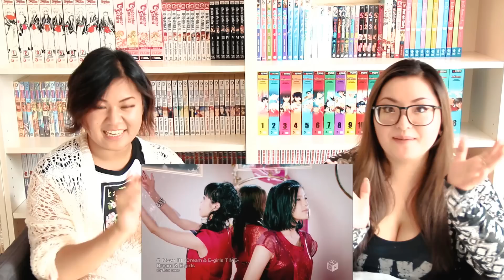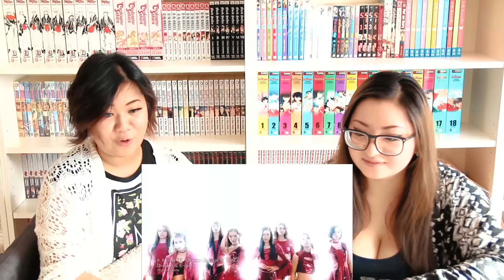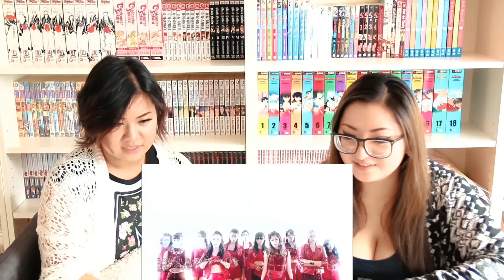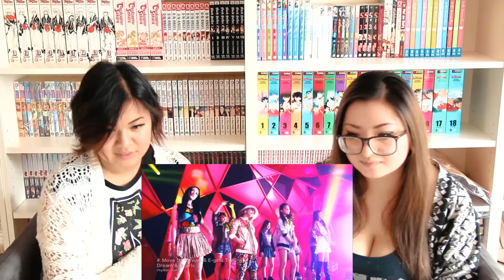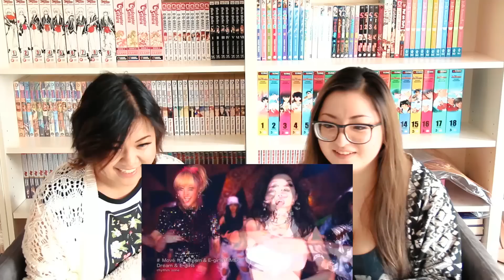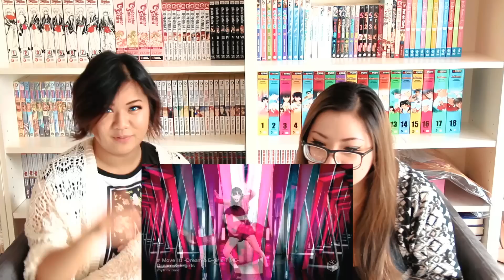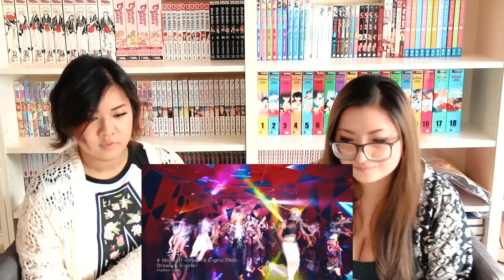E-GIRLS + DREAM-Move it | theswitchgirls Jpop Reaction #84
T U R N - - - D O W N - - - Y O U R - - - V O L U M E   - - -   W A R N I N G  - - -   T U R N - - -  D O W N - - - Y O U R - - - V O L U M E

Follows us~